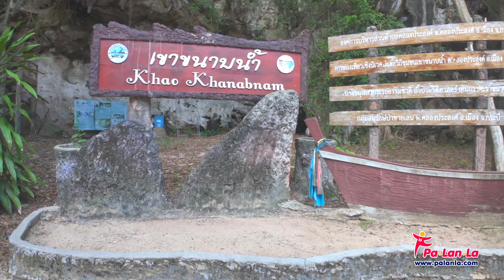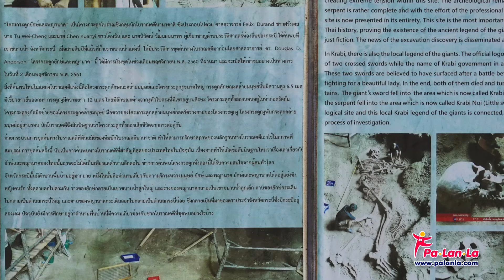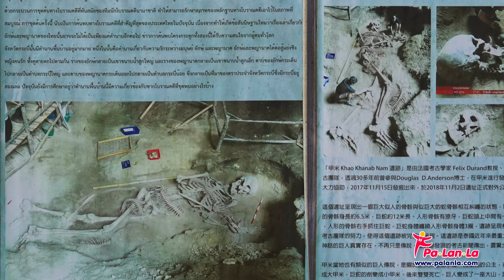เขาขนาบน้ำ…ความลับที่ซ่อนอยู่ในกระบี่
เขาขนาบน้ำ (Khao Khanap Nam) เป็นอีกหนึ่งสถานที่ท่องเที่ยวที่น่าสนใจ และเป็นสัญลักษณ์อีกอย่างหนึ่งของจังหวัดกระบี่ ที่นี่ไม่เพียงแต่มีธรรมชาติที่สวยงามอลังการเท่านั้น แต่ยังซ่อนเรื่องราวทางประวัติศาสตร์อันยาวนานเอาไว้ด้วย

อ่านข้อมูลเพิ่มเติมเกี่ยวกับ เขาขนาบน้ำ ได้ที่